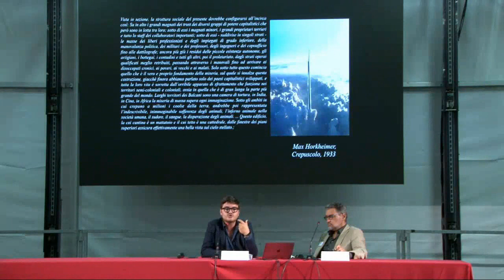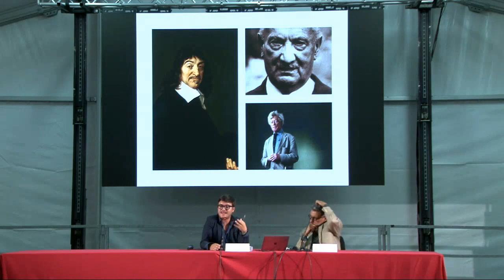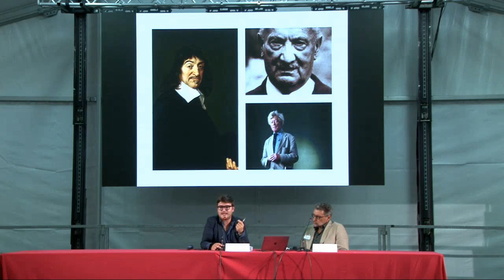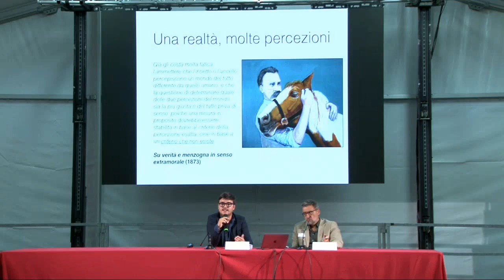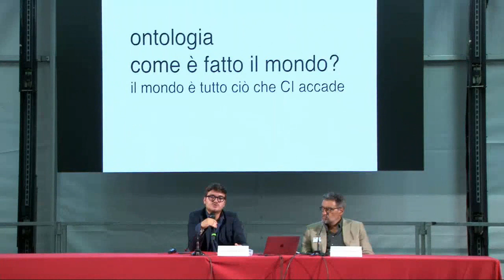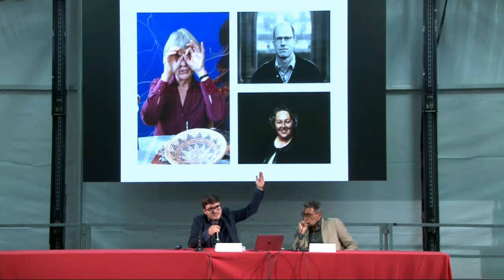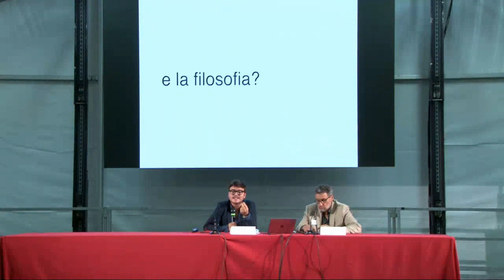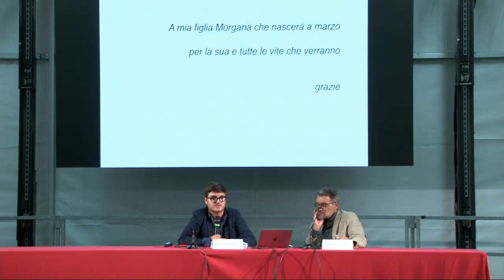Leonardo Caffo | Specie | festivalfilosofia 2019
Quale tipo di umanità emerge dall’asse etico dello specismo?  Quale tipo di nascondimento subisce l’alterità animale, che condivide con gli umani vita mentale e capacità di soffrire?

Leonardo Caffo
Specie
La filosofia alla prova delle persone non-umane
festivalfilosofia 2019 | persona
Sabato 14 settembre 2019
Modena